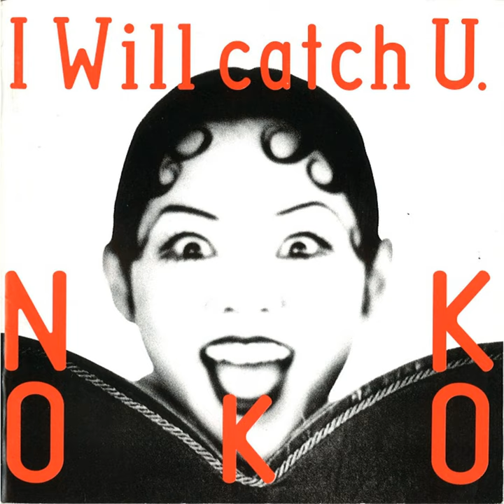Oh Yeah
Oh Yeah · Nokko

I Will Catch U

Composer: Andre Leavin
Composer: Kenji Jammer
Composer, Lyricist: Camus Celli
Lyricist: RUZA BLUE
Arranger: C-n-A